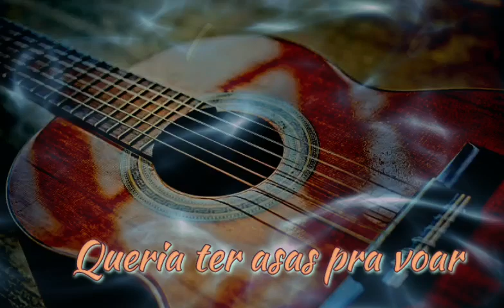Queria ter asas pra voar - Gabriel de janaúba